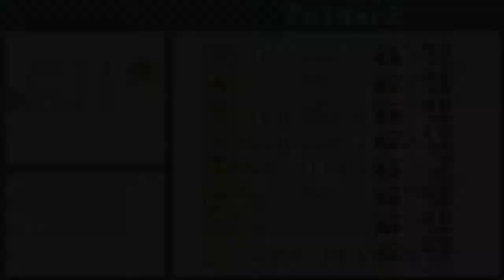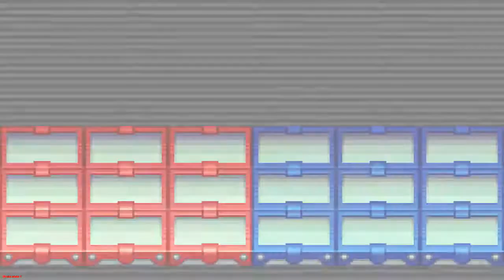"Ik dacht dat verkrachting niet toegestaan was op Youtube" Mega Man Battle Network 2 part 17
De paarse navi was niet meer in de square volgens een andere navi, blijkbaar was hij chips gaan kopen. We zijn naar hem toe gegaan, voor een Zapring 2B zou hij ons het wachtwoord vertellen. Het was WWW. Ja, het was de naam van de oude net misdaad organisatie.

We hebben het geschreven op het Undernet bord. Hij kwam. De DOC. Hij zei dat hij ons kon helpen, als we hem al zijn power ups, HP Memories, en Battle chips gaven. We deden dat. Omdat we lieten zien dat we niet bang, gaf hij het gelijk weer terug met wat extras. Hij wilde ook van het ijs af, maar hij moest 2 dingen hebben om de YellowCure te maken.

Wij hadden de HeatData al, en terwijl we anderen uit het rode ijs hadden bevrijd kregen we ook de Yellow Frag. Deze waren nodig voor YellowCure. Hij had het gemaakt en nu konden we door het gele ijs breken. We hadden één iemand bevrijd die zich zorgen maakte over zijn broer. Hij was de beste sleutel maker van Netopia. Hij is waarschijnlijk naar de Undernet gegaan.

Met de YellowCure konden we dieper in het Undernet. We vonden hem daar. Blijkbaar was hij zich aan het bedenken hoe hij het blauwe ijs kon breken. Hij had drie Blue Frags nodig, maar hij had geen idee waar ze kunnen zijn. Hij zei dat we tegen ze broer moesten zeggen dat het goed met hem gaat.

We kwamen terug. Hij zei dat hij BlueFragA had, en gaf het aan ons. Hij zei ook dat Undernet gebied 3 raar was. Blijkbaar was het connected naar Underkotobuki. We kwamen terug naar Undernet 3, we zagen dat een Gospel navi gewoon aan de beneden kant liep. We vroegen ons af hoe dat kon, het ijs blokkeerde weg.

De navi daagde ons uit en zei dat we nooit bij hem zouden komen. Hij had BluefragB ook nog. We moesten de sleutel maker hebben, maar hij was er vandoor gegaan. Dat is wat een navi zei die op zijn plek stond. Hij was nu weer bij de Netsquare(Fuck hem). Daar vroegen we hem om een sleutel te maken voor de poort voor Kotobuki. Hiermee konden we gaan naar Underkotobuki.

Via Underkotobuki zijn we gegaan naar het derde gebied van Undernet. We waren nu beneden. We vonden de Gospel navi en versloegen hem. Hij liet de BlueFragB vallen. Maar wat er ook viel was zijn ID kaart voor Gospel. Hiermee was het mogelijk om bij hun hoofd kwartier binnen te komen. Het was in KotobukiSquare.